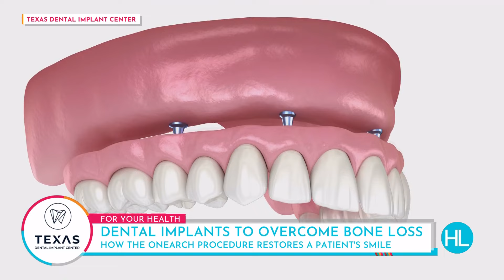Houston periodontist using advanced technology to restore a patient’s smile in just one day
For patients dealing with severe dental issues, like missing teeth leading to bone loss or loss of facial bone structure, the impacts are more than just cosmetic. It can really affect their daily lives. Jason Core shares his experience with “a lifetime of bad teeth” on Houston Life, and how Dr. Michel Azer and the team at Texas Dental Implant Center helped restore his smile in one day with the ONEARCH procedure.